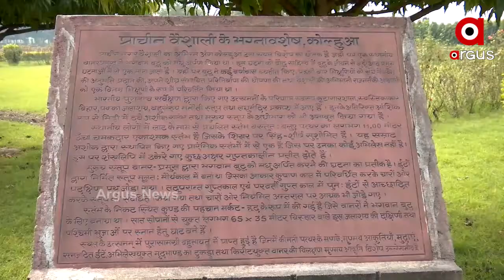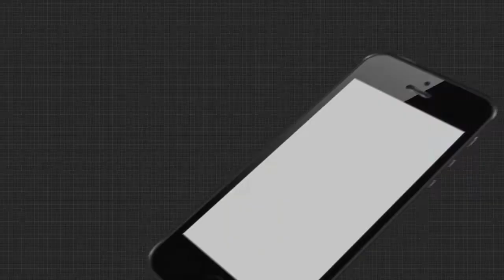ଆସନ୍ତା 3ରେ ବୈଶାଳୀରେ ହେବ ମହା ଟକ୍କର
ବିହାରର ଐତିହାସିକ ନଗରୀ ବୈଶାଳୀରେ ହେବା ପାଇଁ ଯାଉଛି ମହା ଟକ୍କର । ଆସନ୍ତା 3 ତାରିଖରେ ହେବାକୁ ଥିବା ବିହାର ବିଧାନସଭା ନିର୍ବାଚନର ଦ୍ଵିତୀୟ ପର୍ଯ୍ୟାୟ ମତଦାନରେ ଏହି ଜିଲ୍ଲାରେ ହେବ ହାଇ ଭୋଲ୍ଟେଜ ମତଦାନ.